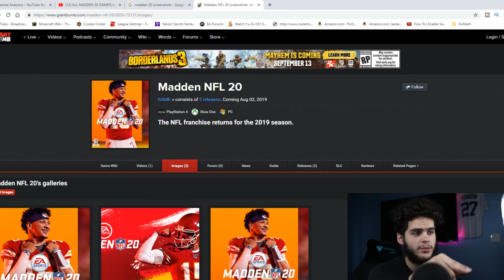MADDEN 20 GAMEPLAY, ABILITIES! FIRST THOUGHTS!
madden 20
madden 20 ea play
madden 20 beta
madden 20 beta code
madden 20 beta codes
madden 20 leaked footage